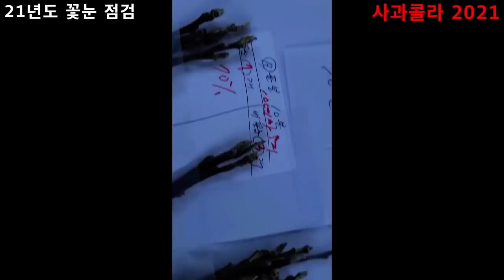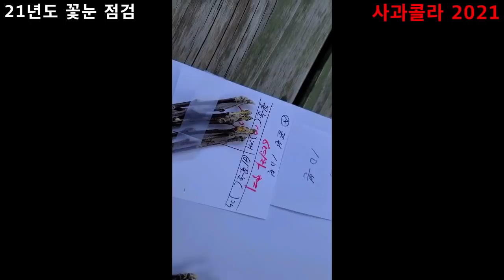[사과재배]2021 사과꽃눈 얼마나 될까 1월6일 확인